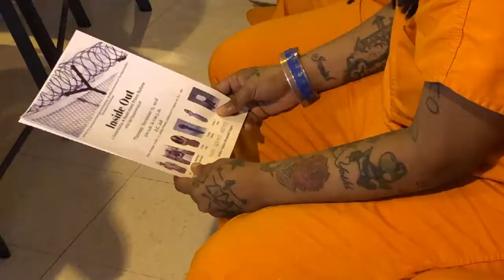Howard University Class Takes "Inside/Out" Approach at DC Jail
Howard University students are going behind bars for a unique class in the DC jail.  Assistant Professor Dr. Bahiyyah Muhammad teaches an impactful and exciting class which bridges the gap between students and incarcerated persons. NewsVision reporter Taylor Ardrey had the opportunity to visit the DC jail with Dr. Muhammad and her students.